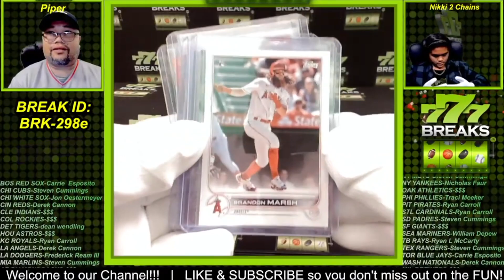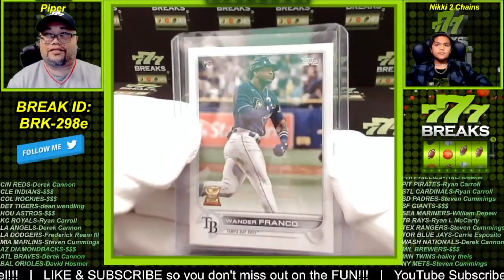BRK-298e Fire Focus